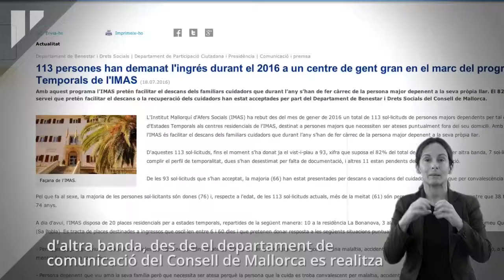Servei de Llengua de Signes IMAS